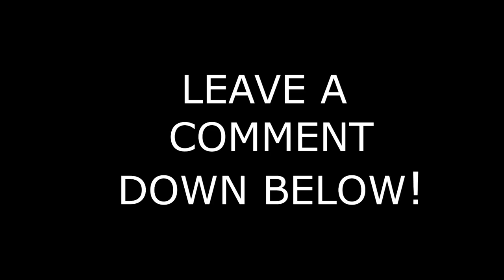NEW!! 2021 Kenworth T680 NexGen